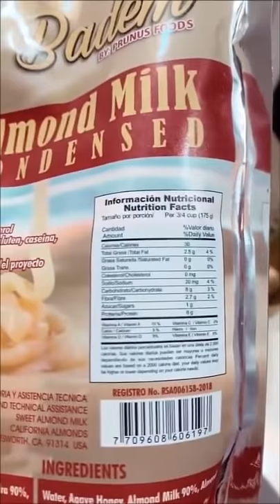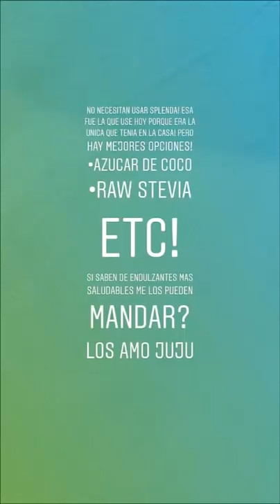Receta de los waffles de proteina de Calle (28.01.2019)